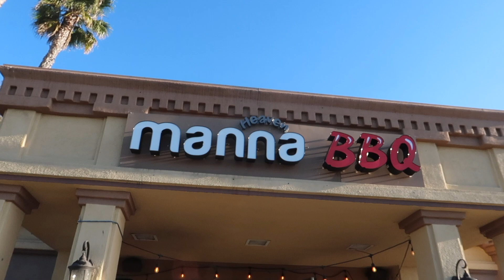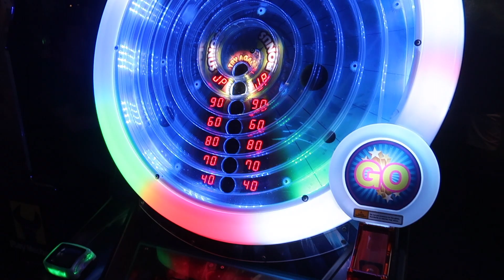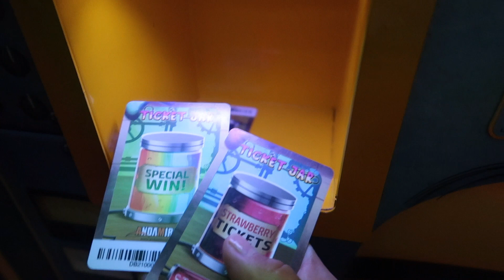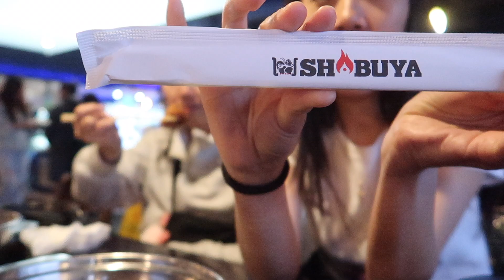tt's GOLDEN birthday + AYCE all weekend! | VLOG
hi winners,
an exciting vlog to share. we celebrated my niece's golden birthday but doing all her favorite things! from dave n busters, to korean bbq, to claw machines and hot pot night. it was so much fun celebrating my niece's extra special birthday with the family! as always, enjoy and be sure to hit that subscribe button!

☆ C A P T U R E D O N ☆

Much Love,
Kim